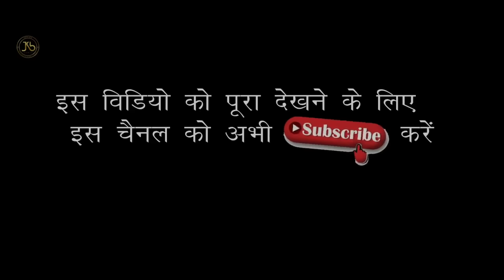Nepali DJ Blast 2 , Video ,Cover Song | JKB Music | Ekant Badal | jkb krishna arts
Nepali DJ Blastt, cover mashup
Singer - Ekant Badal :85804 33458

Concept & Director - Krishna Arts 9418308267

Video & Edit - HRS CreatioN 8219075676

Cinematography - Sonu Negii(UniQue Creation)

Producer - 🙏 Mahadev 🙏

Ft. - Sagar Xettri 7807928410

Dancer - Vrinda, Neelam, Simran,

Spl. Thanks -Amar Soni, Lekh Raj, Ajay Thapa, Ramesh Kumar(Cell Care), Kailash Thapa, Rakesh Kumar, Paras, Santosh Soni & Happy Sharma (Fitness Galaxy), Birbal Musafir(Tantra Boys)

1. Jhili Mili Gau Ghar- Udit Narayan
2. Suna Suna Sanam- Sambhu Jit Baskot
3.Maya Timi Meri- Rajesh Raj & Badal
4.Pyar Ke Kagaz- Abhijit Daa
5.Aage Aage Topai Ko Gola - Denny Den Joppa
6. Ramailo Ghamailo- Ram Krishan Dhakal
7. Bhai Sabh JI- Kelong Traditional Song
8. Man Pare Ki Mayalu- Raj Negi & Krishna Arts
9. Bhote Talcha- Tilak Bamm Malla
10. Sathi Mere Sun To Zara- Kumar Sanu
11. Nakkle Naani- Ekant Badal
12. Sara Sara - Ram Ji Khand
13. Chatta Mayalu- Ram Chandr Kafley
14. Dil Pe Tere - Kumar Sanu
15. Hay Radhika- Krishna Arts
16. Shivani Shivani- Paal Singh
17. Yo Nani Ko -Satish Tirva
18. Tum To Tehre Pardesi- Altaf Raj
19. Maya he Ey maya- 2060 super hit song nepal

Rec@JKB Music Rampur(Shimla) India. 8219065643